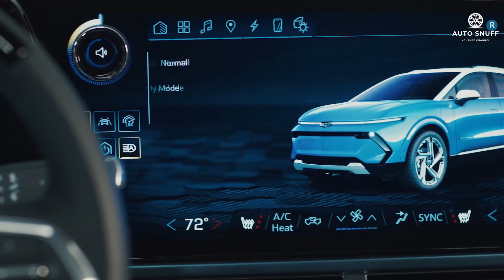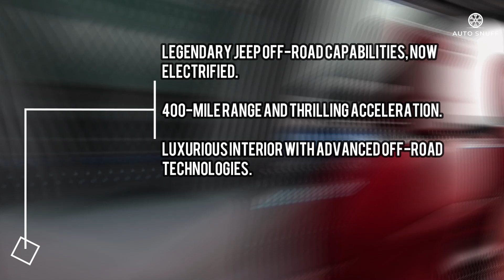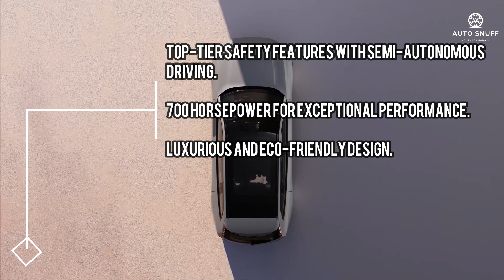Top 10 Best SUVs to Wait in 2025: A Sneak Peek at the Future